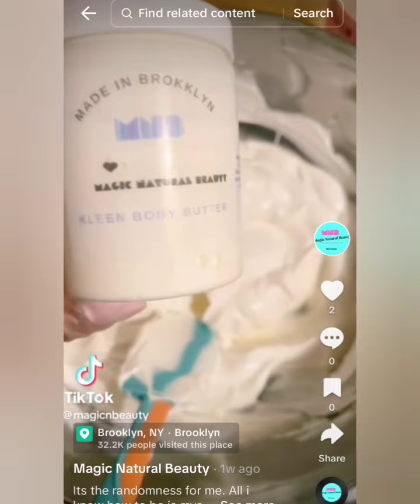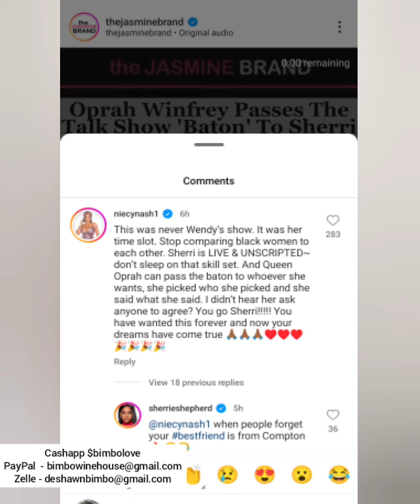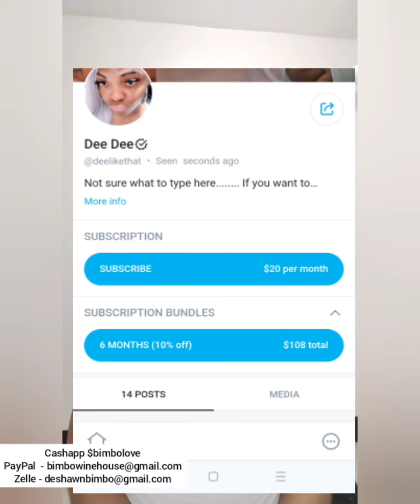Cardi B listens to Nicki Minaj Pink Friday 2. Oprah & Sherri Shades Wendy Williams & Tyler Perry